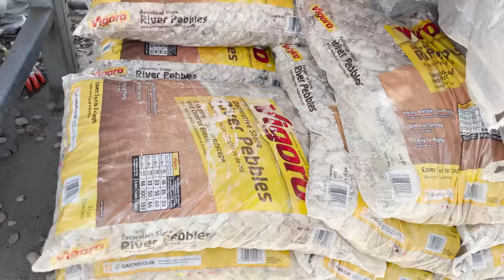Garden Pathway Decoration Vlog in Tamil | Watermelon from Garden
In this video join me as I fix some of the damp areas of the garden. I have made a pathway out of the stepping stones and added more soil to the side to get more area for growing fruits and vegetables. Also the burried pipe takes the excess water to the street and improves the soil drainage.

Once the temperature goes down a bit in August, I will start the next batch of seeds for planting in the new spots. Also I will try to get a ripe watermelon for tasting :)